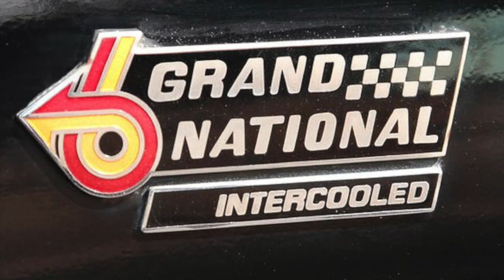Our 1st Cruise-In for 2024!!!!!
Outdoor chores were complete, and so we had some free time to attend the Southern Knights Cruiser event at the Hardees on Route 10 in Chester, VA.